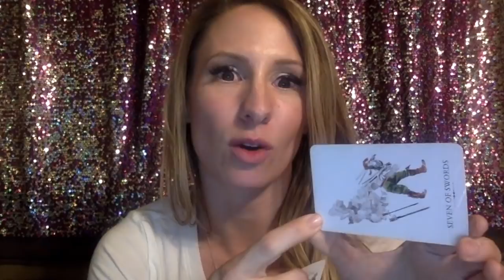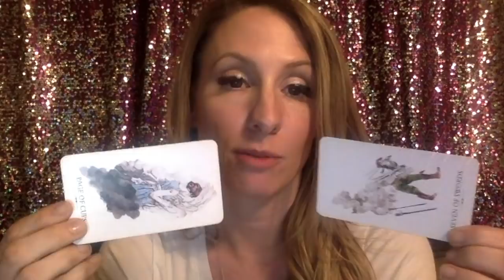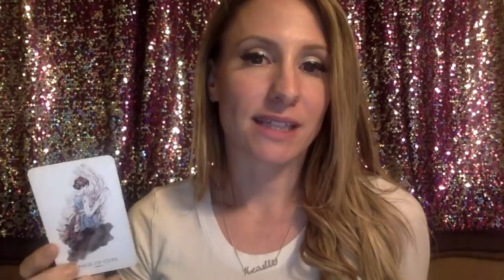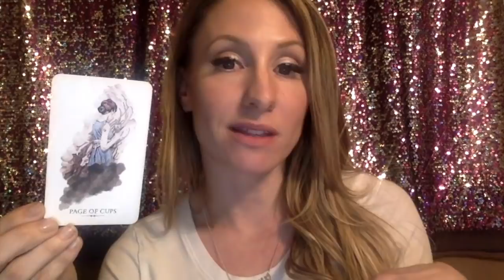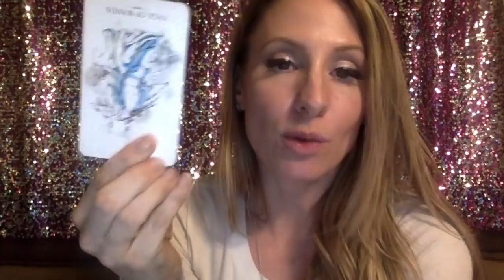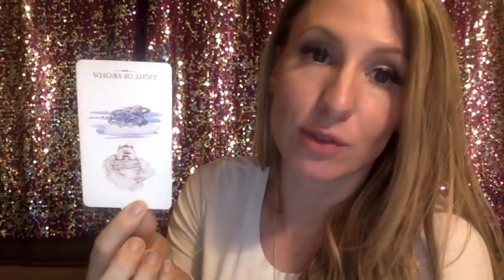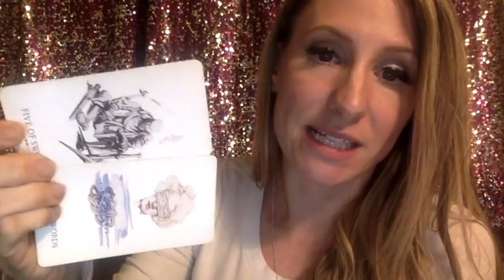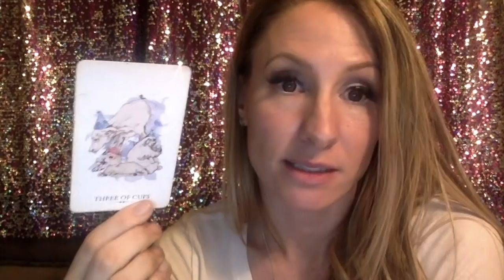Virgo April 2019- Career, Money, Love- Tarot Reading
This video will tell you what to expect socially, emotionally, in love as a single Virgo, a coupled Virgo, or if your relationship is undefined, new or polyamorous.